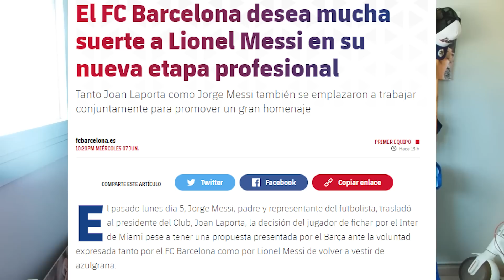EL COMUNICADO DEL BARÇA HA ESTADO DESAFORTUNADO. SIN MESSI SOMOS EL BARÇA.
Mal comunicado del Barça que para mi le quiso cargar la responsabilidad a Messi y no tocaba. Veo mucha nostalgia pero somos el Barça y hay que mirar al futuro que venimos de ganar la liga.